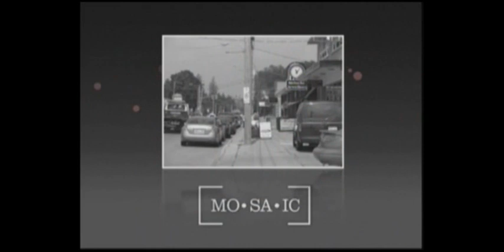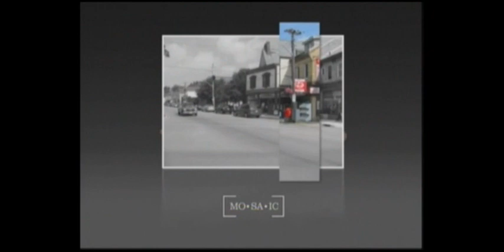Mosaic TV Episode: Featuring Kara James & Peter Rozeluk of Mission Services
Rose Cora Perry fills in as special guest TV host for RogersTV's "Mosaic", a popular program which aims to celebrate the various cultures in the London, Ontario community and the organizations that serve them.

This episode features Kara James (Public Relations & Communications Manager) and Peter Rozeluk (Executive Director) of Mission Services, a Christian faith-based social service agency that focuses on assisting those who struggle with poverty, homelessness, mental health issues and addiction. To learn more about Mission Services, please

Hair styling by: Terrin Brush (Sabri Hair Studio).
Originally aired Nov 15th, 2012. Filmed in London Ontario Canada.